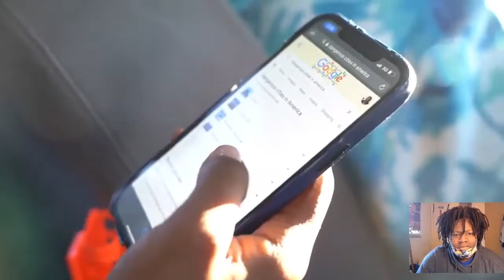Kai pull up to my city to train with the dad from spy kids (reaction)